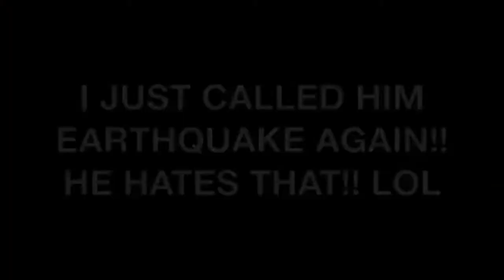Celebs go in On Mafiyo!! Nooooo!! he wasn't ready!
A brief compilation of some of Rapkind TV's favorite guests and their classic moments!